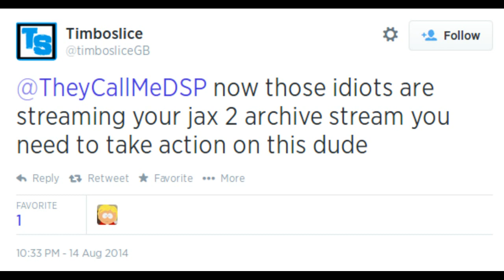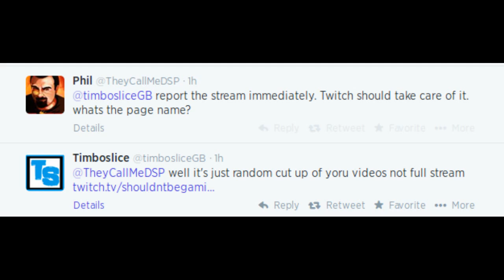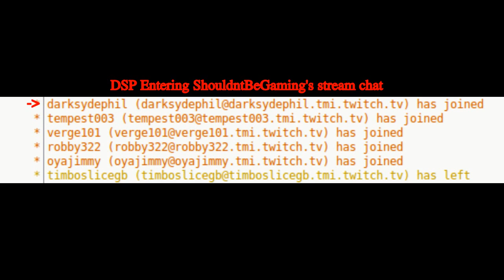DSP Tries It: Trying to shut ShouldntbeGaming Down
I wonder if he riked the stream...

(SONG: Elvis Costello: Two Little Hitlers)